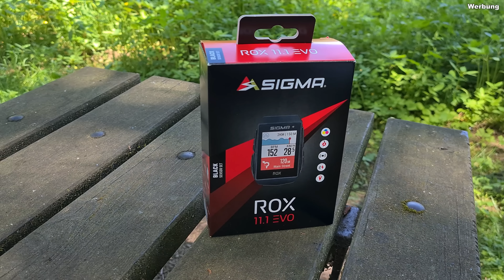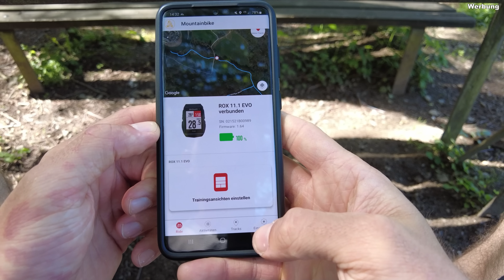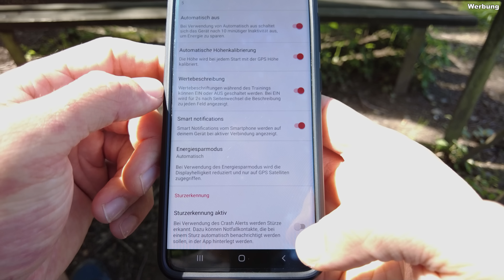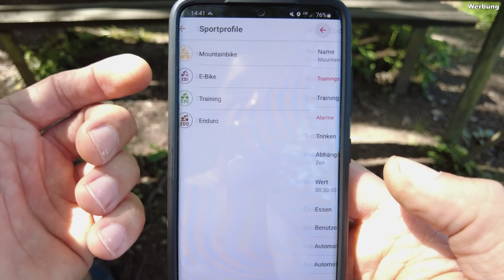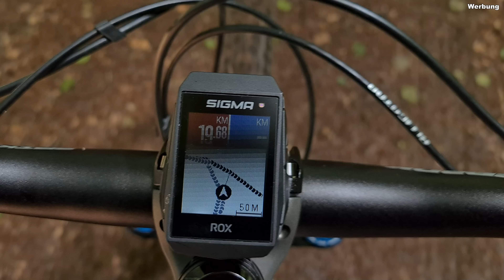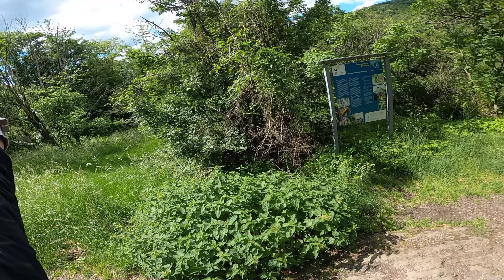70km & 1500hm Enduro Tour aber die Trails 😬 | SIGMA Rox 11.1 Evo Fahrradcomputer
Bevor es mit meinem Specialized Enduro auf die 70km lange Abenteuer Tour los geht, stelle ich euch meinen neuen Fahrradcomputer den SIGMA SPORT Rox 11.1 Evo vor.

Dieses Video ist in Kooperation mit SIGMA SPORT entstanden.

🛠️ Bike Pflege & Wartung:
Bio Fahrradreiniger
Bio Kettenöl

Wenn du über einen der Links zu Amazon einkaufst bekomme ich eine kleine Provision dadurch. Für dich entstehen dabei aber nicht mehr Kosten. Danke für die Unterstützung!